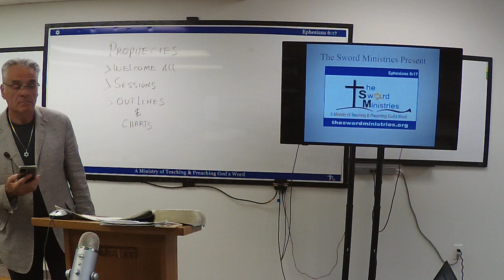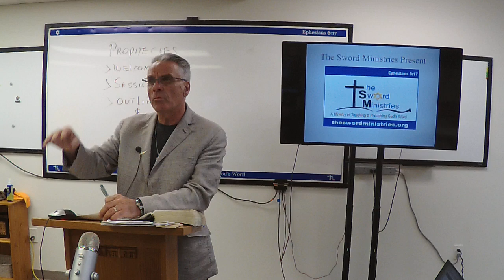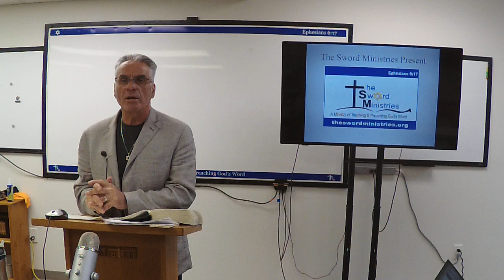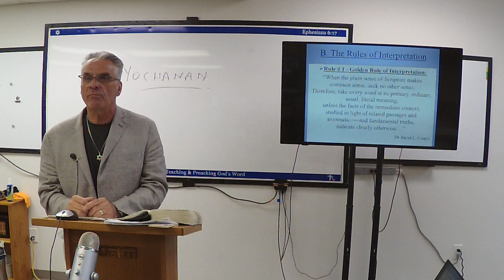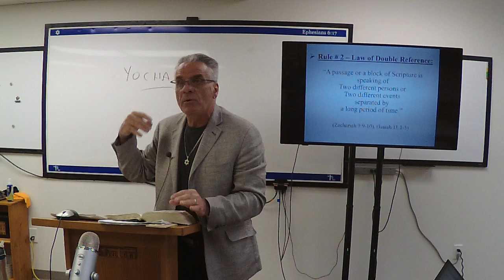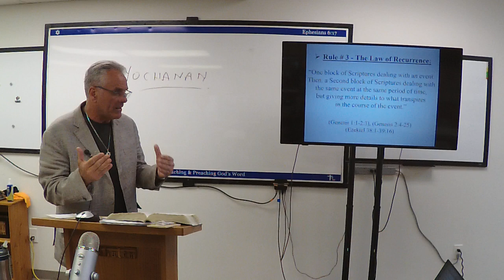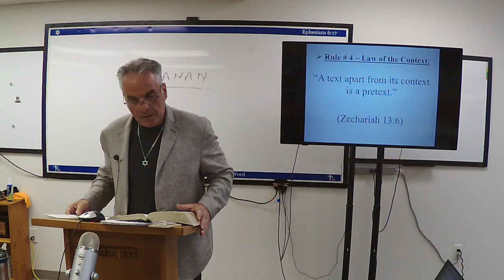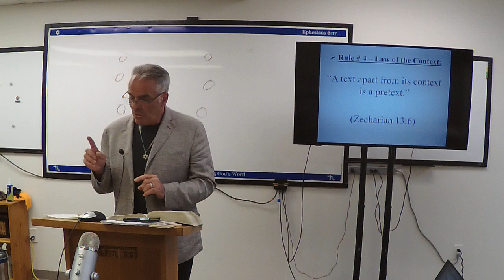Revelation and Prophecies, Session 1, part 1, March 26, 2024